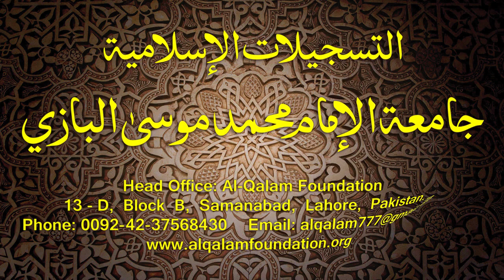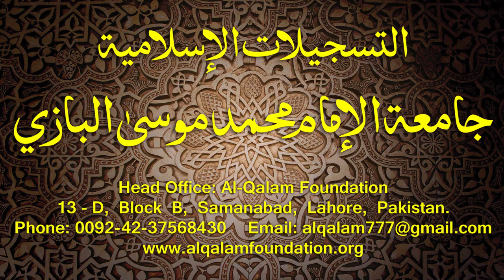Hidayatun-Nahve Dars - 91 - page - 080 - by Maulana Muhammad Zuhair Albazi - 23/02/2016